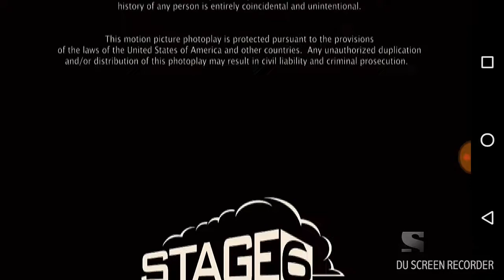Stage 6 films Sony pictures television (2008)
Taken from the lodger (2008) on sony movie channel usa